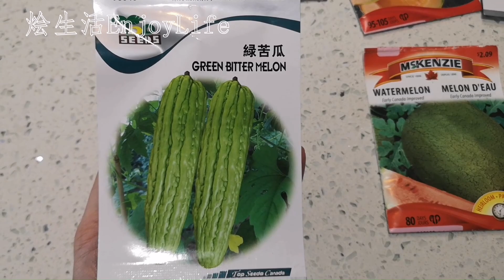到底哪种瓜最好育苗？哪种瓜最难育苗？ 5类瓜苗催芽育苗难易度大排行, 硬壳种子育苗经验分享